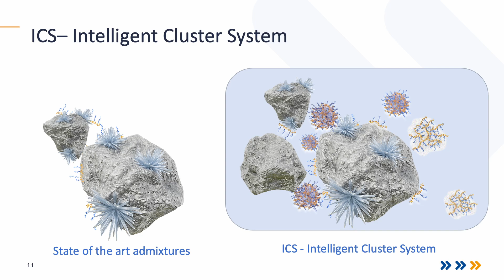Studio Betong 22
Helt ny rapport från IVL Miljöinstitutet som visar på att halverat klimatavtryck är möjligt. Varför är koncentrerad formolja så bra och varför känner så få till Rebet? Master Builders Solutions berättar om en ny polymerteknik.
Gäster: Janna Karlsson och Karolina Åhlander, Thomas Betong, Rafael Mancera, Rebet, Andreas Persson, Ecoratio och Max Haxton, Master Builders Solutions.
Panel: Jenny Andersson, Tyréns och Robert Lundström, Sveab.
Programledare: Roger Andersson.